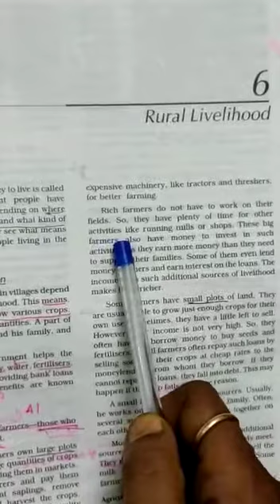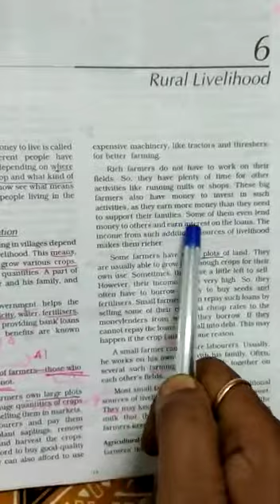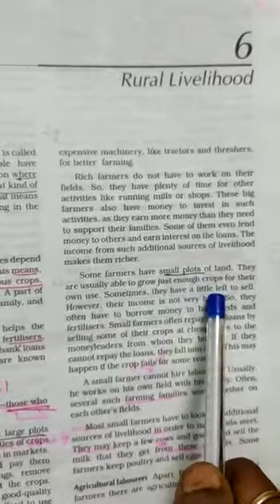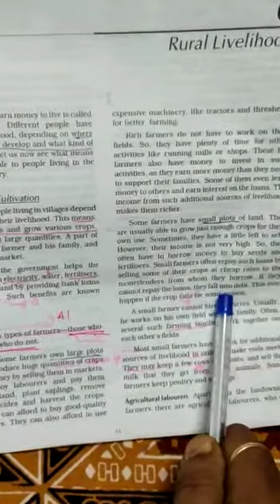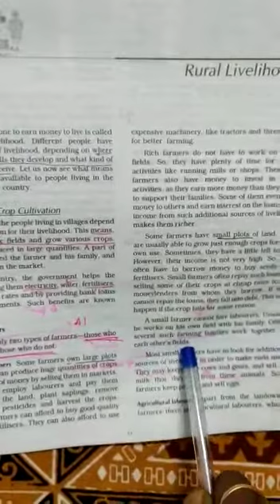Class VI Sub SST